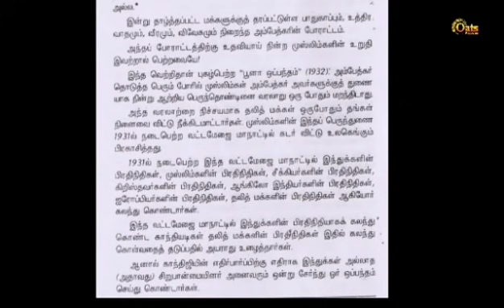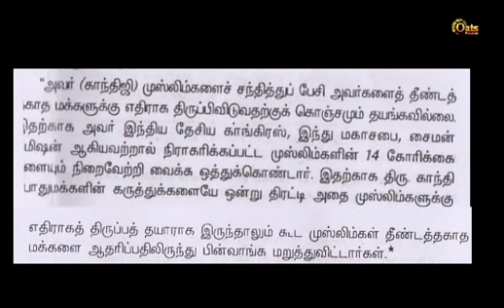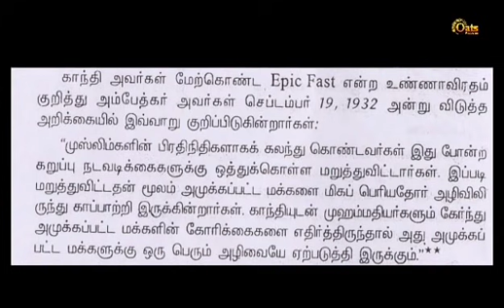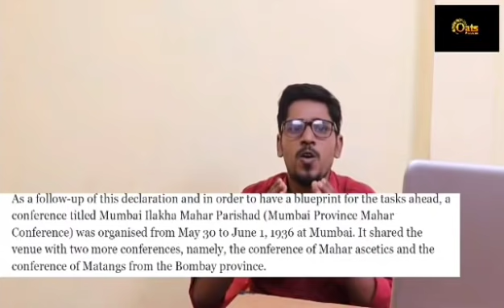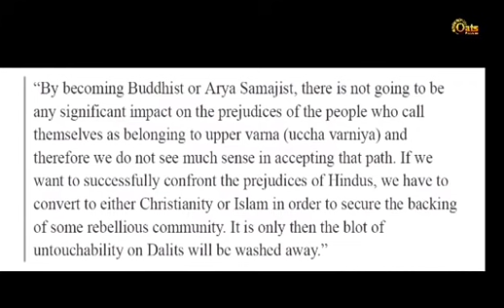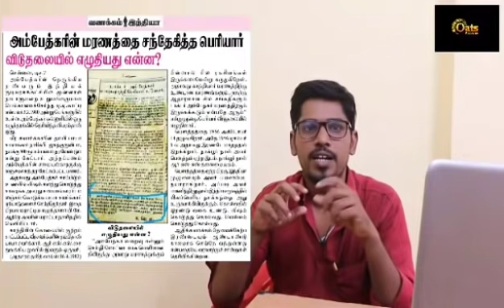அம்பேத்கரும் முஸ்லிம்களும்! | அதிர்ச்சி தரும் உண்மைகள்!